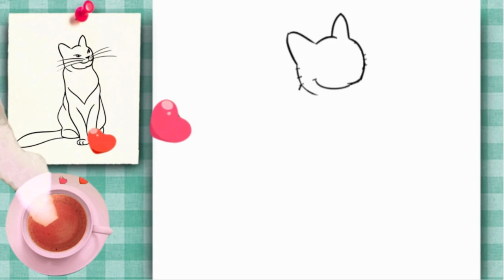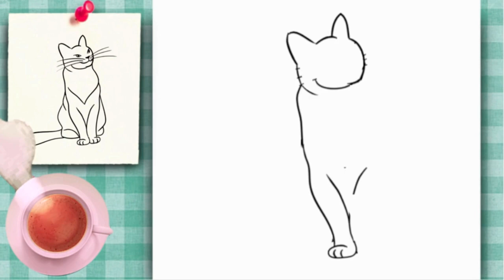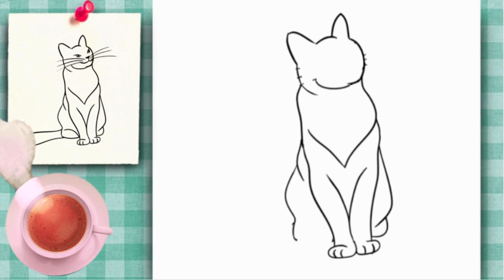COMMENT DESSINER UN CHAT ÉLÉGANT